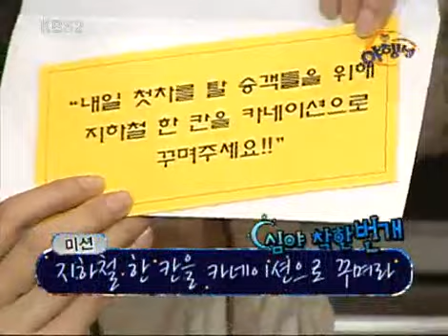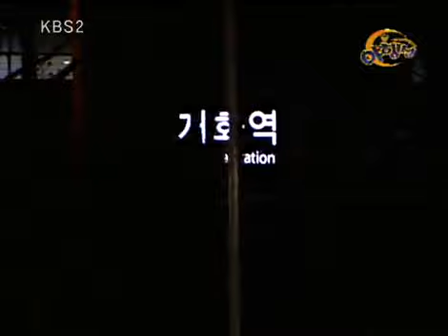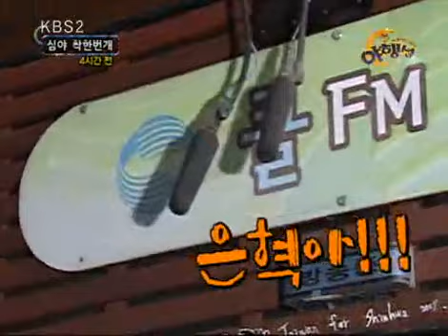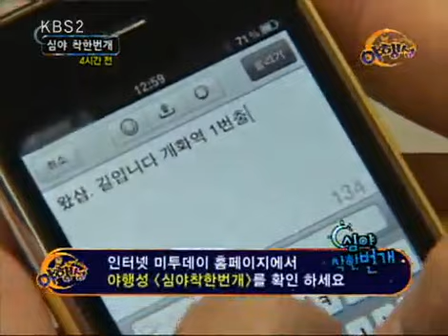Nocturnal 20100516 #006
제목 : 야행성 (1회) 공식홈페이지 방송시간 : KBS 2TV 2010년 12월19일 종영